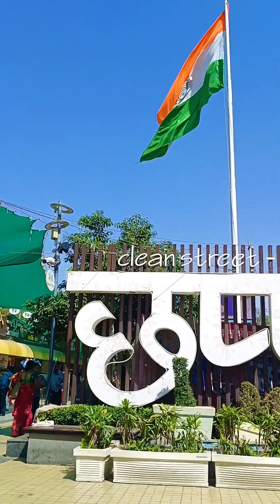छप्पन दुकान के इस स्टॉल पर मिलता है गजब का बेहतरीन स्वाद | Indian Street Food Indore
Add: Vijay Chat House, Chhapan Dukan, Indore
Khopra Patties
Fry Dhokla Chat
Milk Shikanji
Indore Food
Street Food Indore